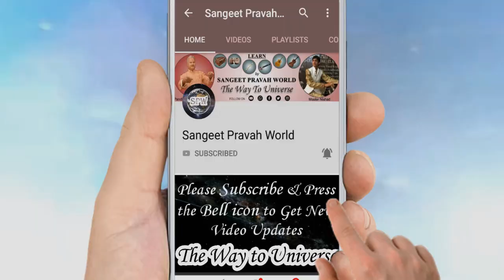अलंकारों और थाटों का रियाज़ कैसे करें रियाज़ ऐप से? Do Alankar & Thaat Ka Riyaz with Riyaz App